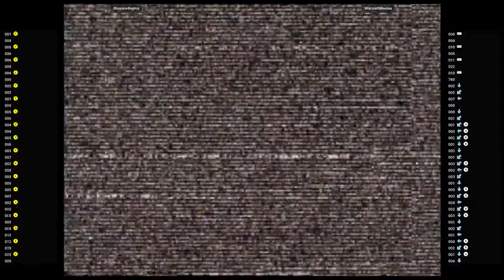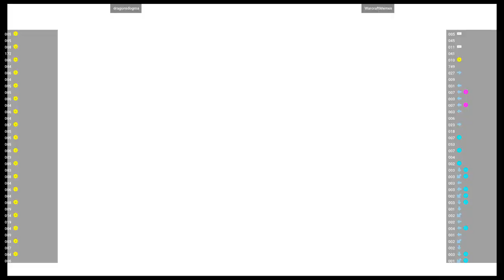CVS2 🕹 dragonsdogma VS WarcraftMemes | Fightcade 🇺🇸